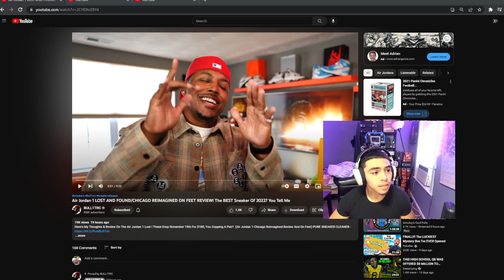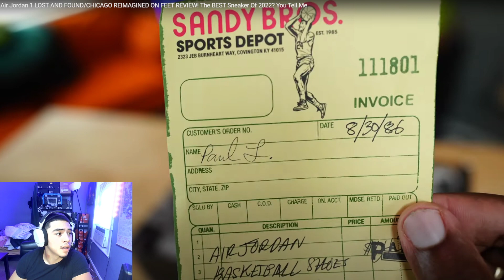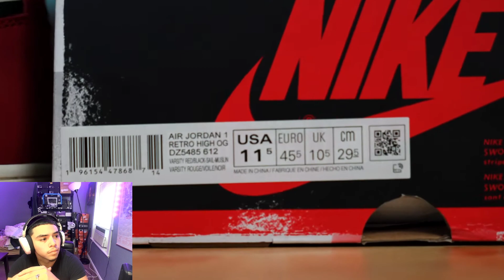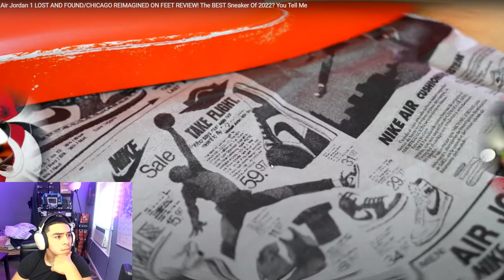Reacting to BULL1TRC Jordan 1s of "THE YEAR" ??? LOST AND FOUNDS???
Support my business page on instagram @obtsneakerhead
Support my TWITCH @obtsneakerhead
Support my TWITTER @obtsneakerhead